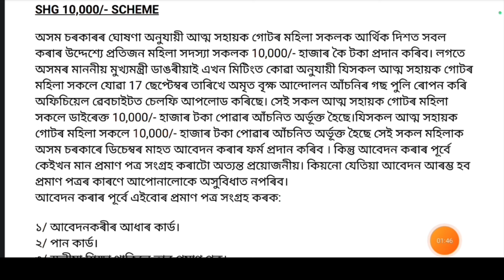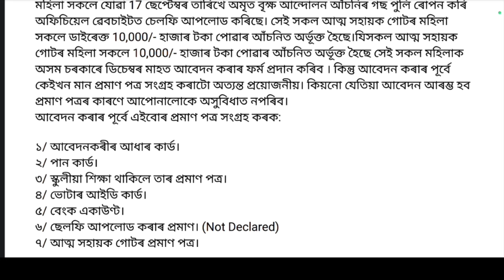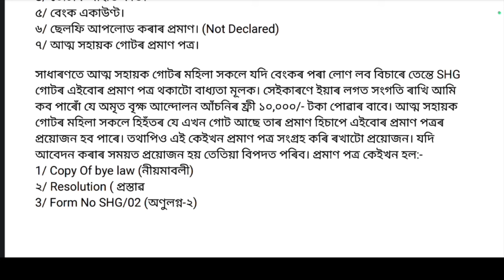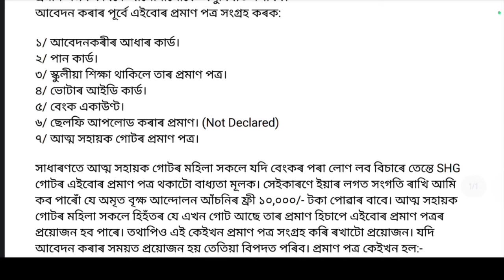Assamese Breaking News, Himanta 7 Document Required, Women Get-10,000 In Bank Credit,Self Help Group